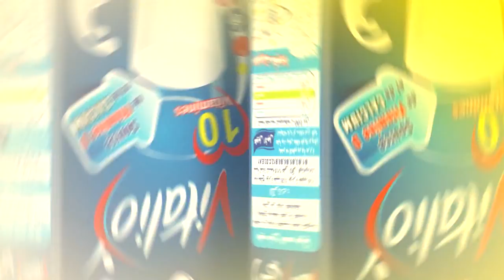اعلان مع عمو يزيدالموسم03 الحلقة20 المكفوفين 09 جانفي BA amou Yazid Journée du Braille mardi 09 01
اعلان حصة مع عمو يزيد الخاصة باليوم العالمي للبراي المكفوفين ليوم الثلاثاء 09 جانفي على 17:00 على الشروق تيفي
إعلان عمو يزيد" الموسم03 الحلقة 20
Annonce émission amou Yazid Journée mondiale du Braille S03 EP20 le mardi 09 janvier à 17:00 sur Echourouk TV